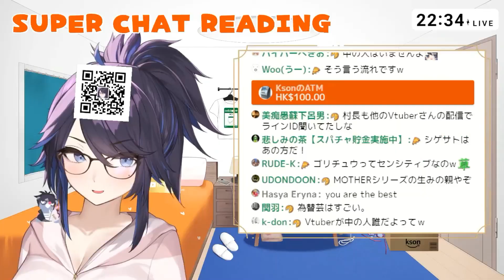Kson總長說自己跟赤井心前輩去吃飯!! 哈洽馬是Vtuber的大前輩啊!! 而且還買了總長的Line貼圖【Vtuber精華】 【Kson】